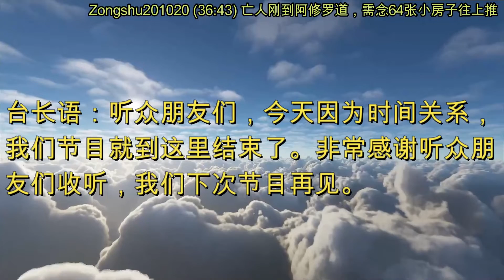亡人刚到阿修罗道，需念64张小房子往上推 (节目录音 & 字幕) 2020年10月20日《玄艺综述》 Zonshu201020 (36:43)